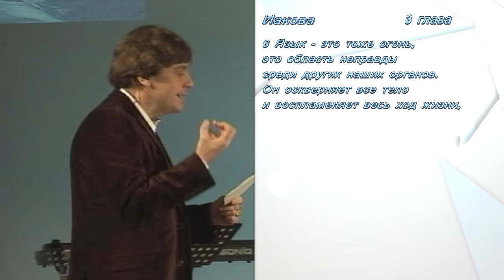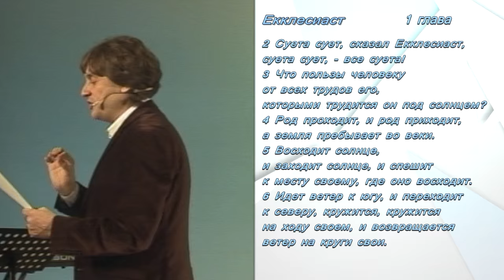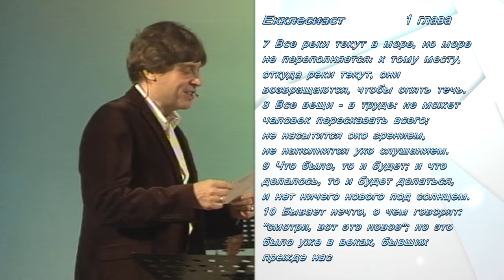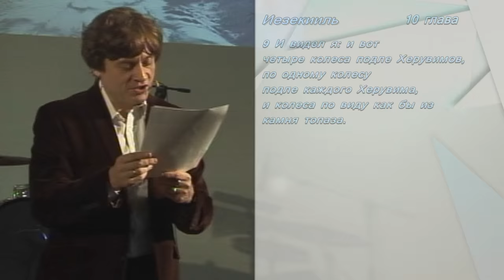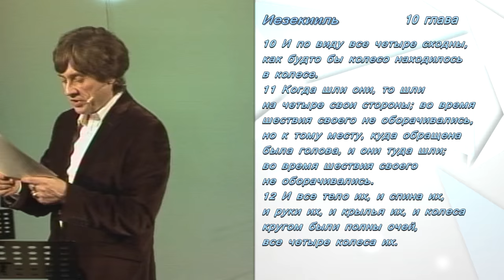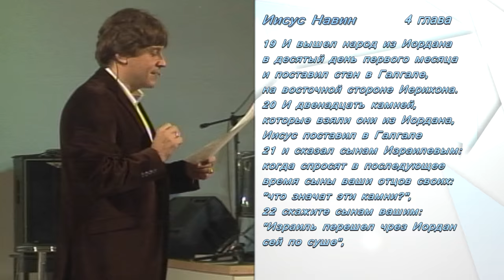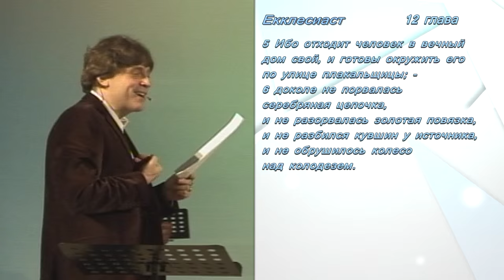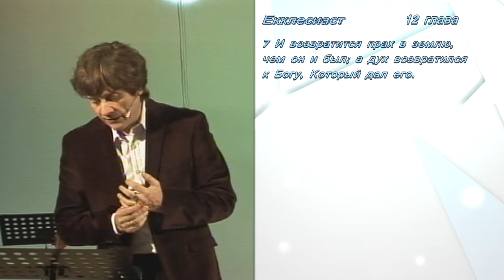Виктор Судаков - Колесо жизни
Колесо жизни
- проповедь Виктора Судакова, пастора протестантской церкви "Новая Жизнь" г. Екатеринбурга. Сайт служения: sudakov.org